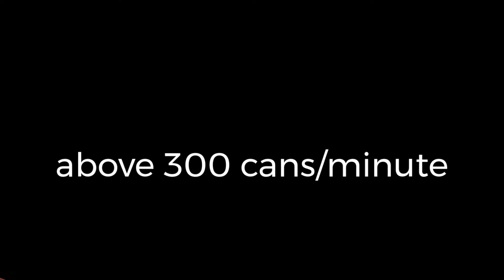Can Maker Support - Bodymaker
Integrated Packaging Solutions